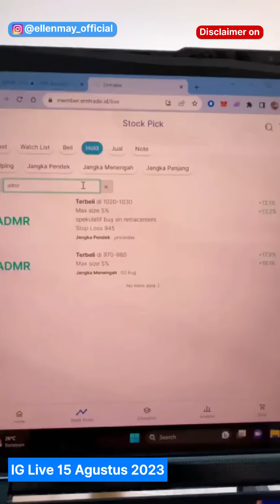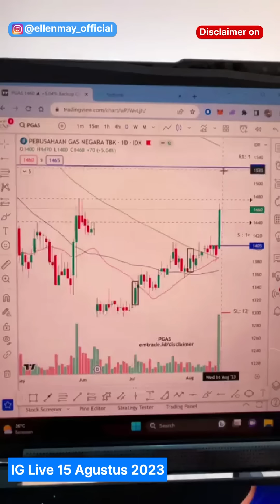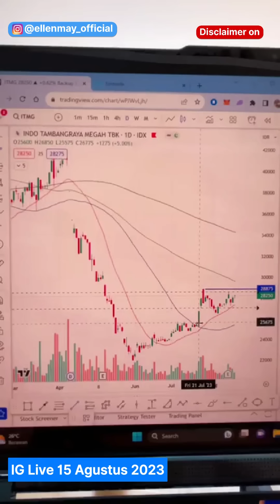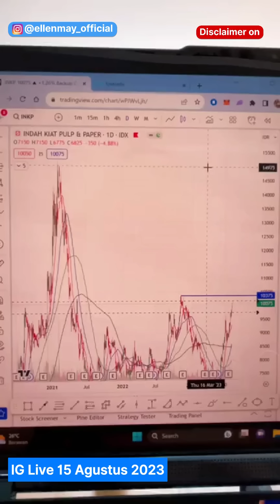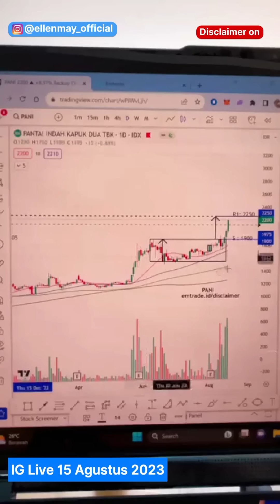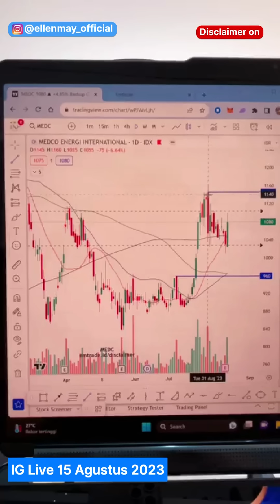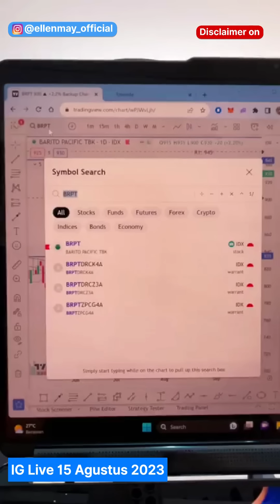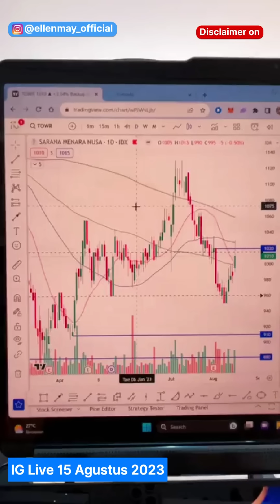Surplus Neraca Dagang Turun, IHSG Masih Aman Atau Waspada?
Video Chapter:
00:00 Kondisi IHSG Hari ini 15 Agustus 2023
00:49 Analisis Saham ADMR
02:15 Analisis saham ADRO
03:19 Analisis saham BBNI
03:35 Analisis saham PGAS
07:48 Analisis Fundamental ADMR
09:15 Analisis Fundamental ADRO
09:42 Analisis saham ITMG
14:01 Analisis saham INKP
15:23 Analisis saham TKIM
16:06 Analisis saham BRIS
17:13 Analisis saham PANI
20:48 Analisis saham PWON
23:25 Analisis Saham MEDC
25:11 Analisis Saham ELSA
25:35 Analisis Saham COAL
26:43 Analisis Saham TBIG

Salam Profit!